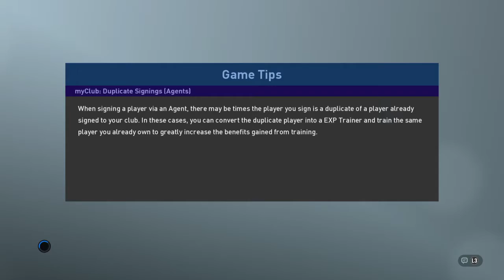PEN PS4 PREM - Fix 8: Wheresmark vs Venom | Proevonetwork.com - PES19